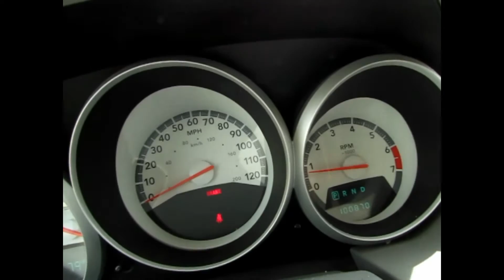Family Vlog 9/1/14: LABOR DAY OR LAZY DAY!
Hello everyone my name is Marcia and I am a mom of 3 (Nayjiana16,Shawn11,Daniel9) plus 1 adopted niece(Jeriah9). My husband and I have been together for 17 years and married for 13 years! I decided in September 2013 to start making YouTube videos and have been having fun ever since!